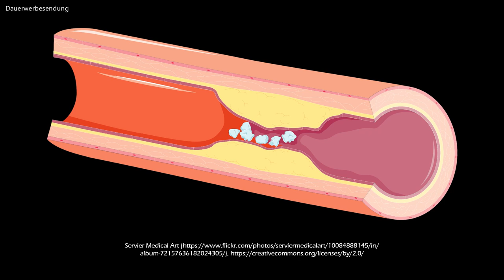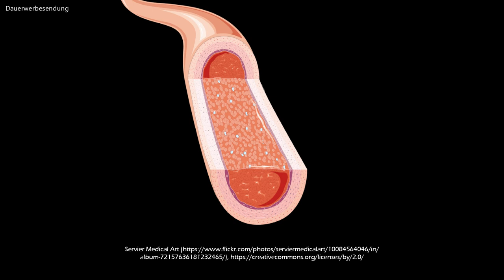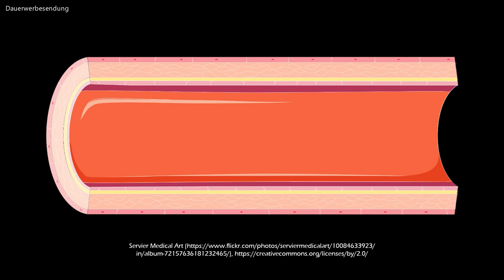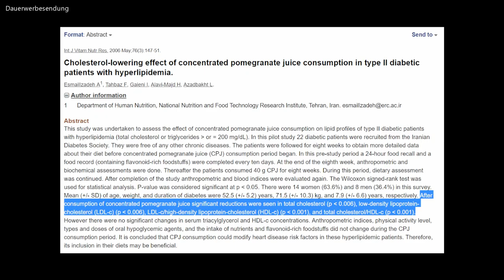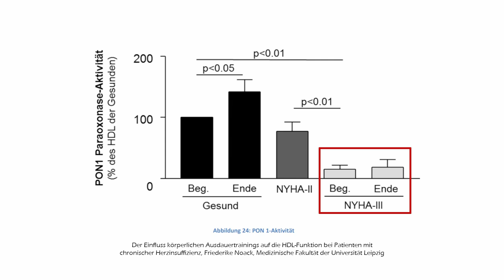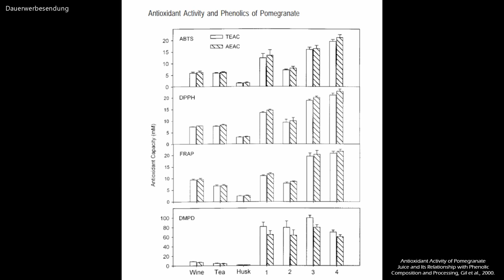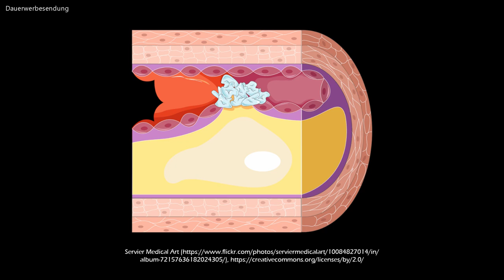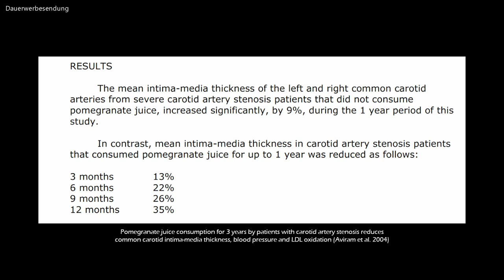So reinigst du deine Arterien auf natürliche Weise – Granatapfelsaft für starke Blutgefäße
Saftpresse für Granatäpfel
Bio Rohkost-Granatapfelkerne

Küchengeräte
► Angel Juicer
► Automatischer Keimkasten

Wenn ihr über die Links ein Produkt kauft, entstehen für euch keine Mehrkosten, ich erhalte aber eine Provision zur Finanzierung dieses Kanals. Mit den Empfehlungen gehe ich sehr verantwortungsvoll um und verlinke nur Produkte, die ich selbst nutze. Diese Liste und das Video selbst stellen jedoch keinen medizinischen Rat dar und es wird keine Haftung für Schäden übernommen, die durch den unsachgemäßen Gebrauch der verlinkten Artikel oder die Empfehlungen verursacht werden.